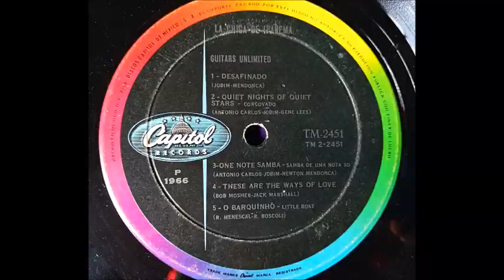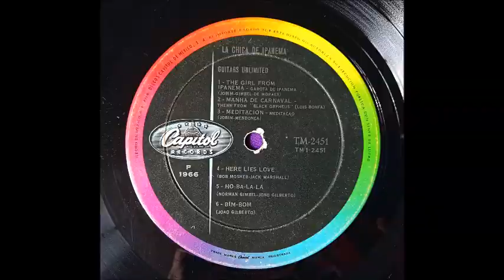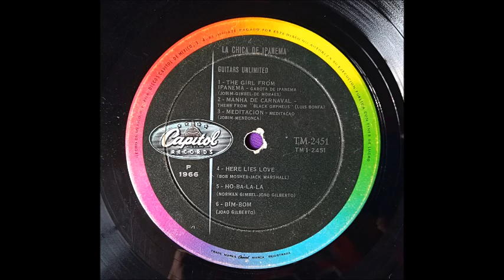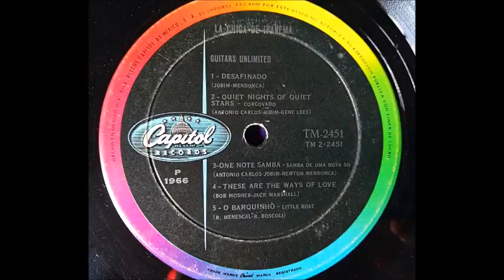Guitarras sin limite La chica de Ipanema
Un maravilloso Disco de acetato del año de 1966 con música popular de Brasil con arreglos increíbles de Jack Marshall, para disfrutar en una noche tranquila con guitarras brasileñas.

1. Bim-bom 00:00
2. Desafinado 2:00
3. Here lies love 4:57
4. Ho-ba-la-la 7:16
5. Manha de carnaval 9:29
6. Meditacion 12:07
7. O Barquinho 15:08
8. One note samba 17:40
9. Quiet Nights of quiet stars 20:13
10. The girl from Ipanema 22:13
11. These are the ways of love 24:54